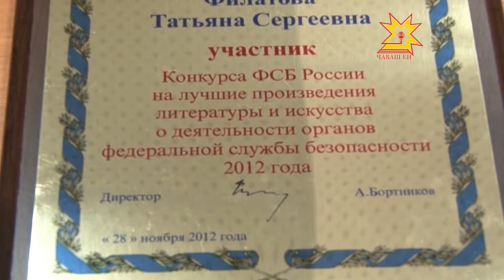Раççей конкурсĕнче палăрнă ÿкерчĕк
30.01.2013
2005 çултан тытăнса Раççей Федерацийĕн Хăрушсăрлăх служби  куллен пултарулăх конкурсĕ ирттерет. Унта хутшăнакансем литературăпа ÿнер  урлă «куçа курăнман фронт» салтакĕсен пурнăçне сăнлама тăрăшаççĕ. Кăçал çак конкурса пĕрремĕш хут Чăваш Енĕн элчи - Татьяна Филатова çамрăк ÿнерçĕ  - хутшăннă, чăваш хĕрĕн ÿкерчĕкĕ тивĕçлĕ вырăн йышăннă.